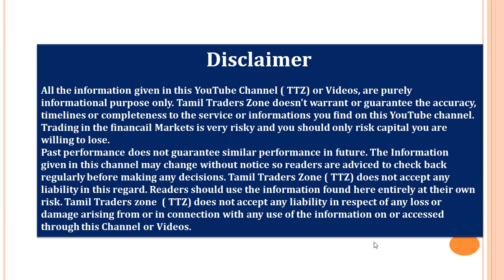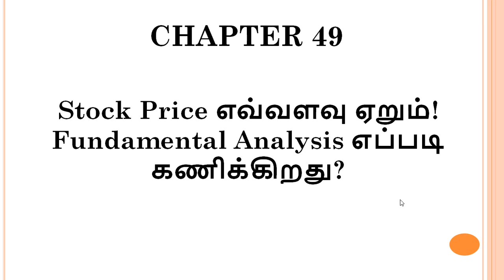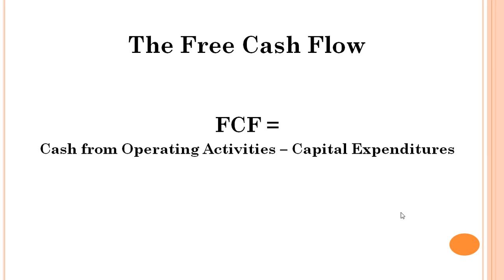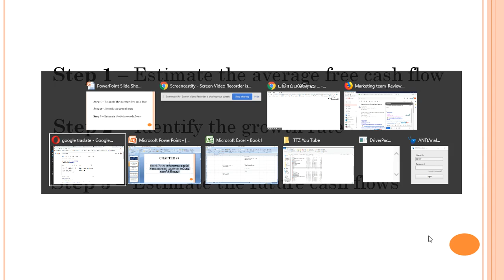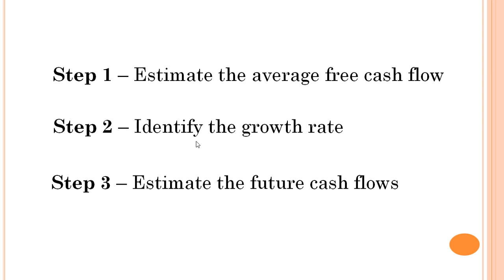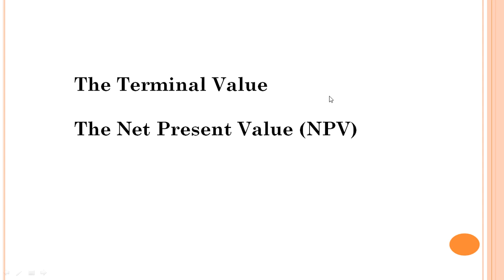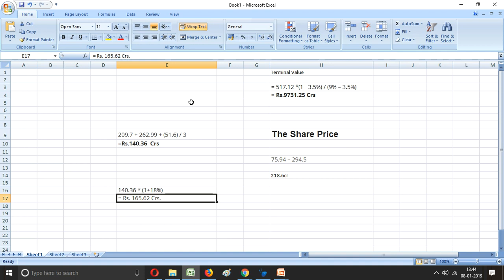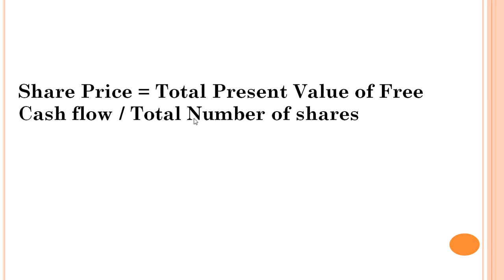CHAPTER 49 | Stock Price எவ்வளவு ஏறும்! Fundamental Analysis எப்படி கணிக்கிறது?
Saranya
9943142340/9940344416